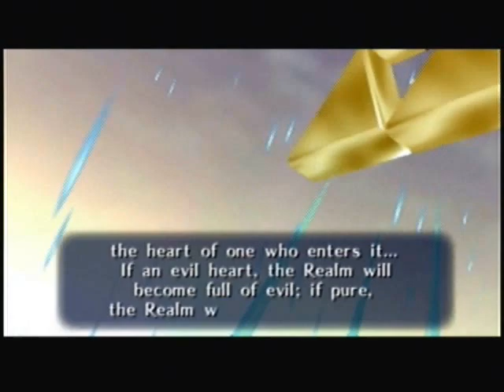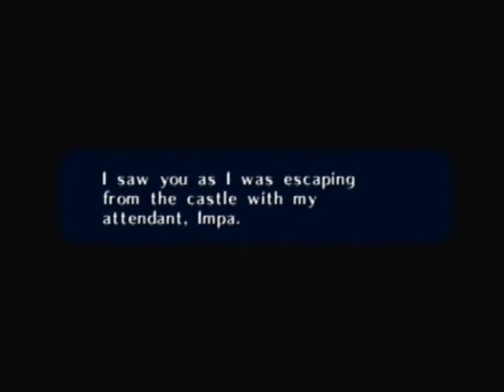Let's Play Zelda: Ocarina of Time! - Part 89: "Disguises and Kidnapping"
This is pretty much complete cutscene. Got the last Magic Arrow!